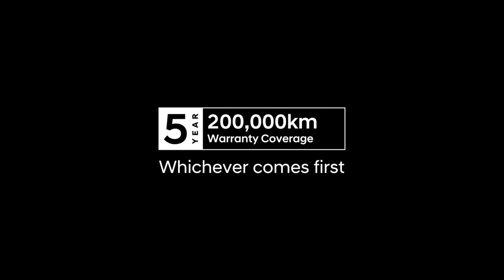Hyundai Stargazer X TV Ad Q4 2023 15s (Philippines) [ST]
More exciting road trips ahead with the new Hyundai STARGAZER X.

DRPS One 10808: Hyundai Stargazer X TV Ad Q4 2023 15s (Philippines) [ST]
PHCA Content ID Number: PHCA-2023H2-5250/November 7, 2023